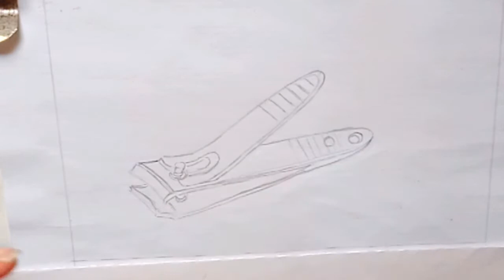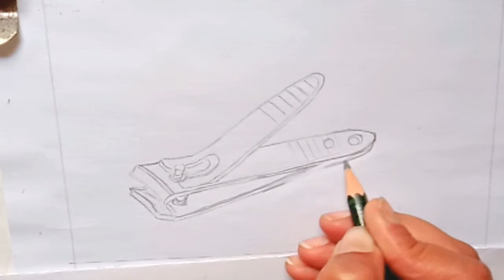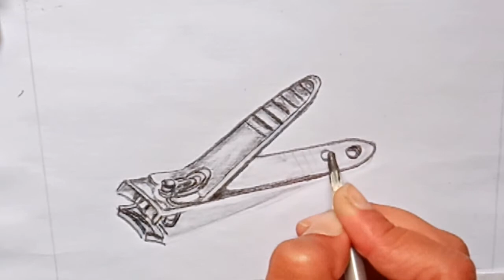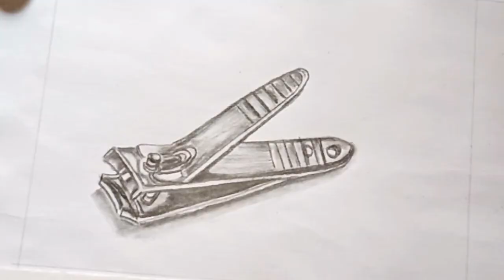Nail cutter drawing | How to draw Nail Clipper | Still Life Drawing | Pencil Shading |PencilDrawing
Hello Everyone
Hope you are doing great  In this video I show you how to draw Nail cutter drawing with Pencil Shading for beginners  very easy scenery drawing using pencil step by step for beginners. Hope you enjoyed the video

Have fun

your quires:
how to draw
how to draw a nail cutter
nail cutter drawing
how to draw
nail cutter drawing easy
nail cutter drawing step by step
how to
drawing
artist ke arts
still life drawing for beginners
still life drawing easy
still life drawing for kids
Still Life Drawing Step By Step
Pencil Shading Process
Pencil Drawing For Beginners
How to draw still life drawing
nail cutter
learn how to draw
drawing for kides
new pencil drawing
art